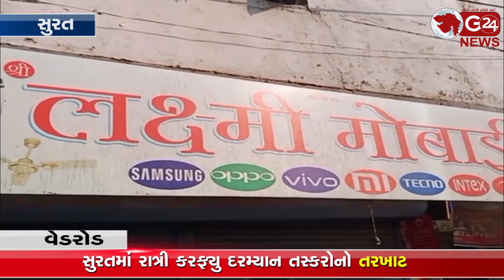Suratમાં રાત્રી કરફ્યુ દરમ્યાન તસ્કરોનો તરખાટ | G 24 NEWS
વેડરોડ પર મોબાઈલ શોપમાં તસ્કરોનો લાખોનો હાથફેરો